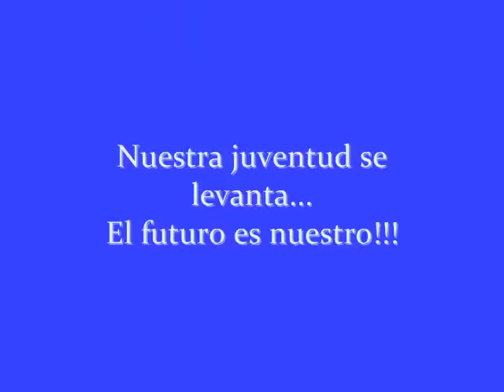Juventud con REY alcalde 2012